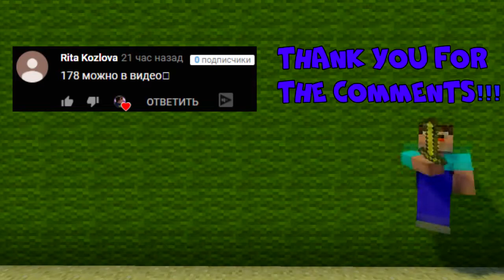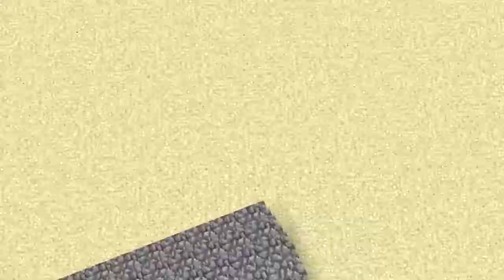NOOB vs PRO vs HACKER vs GOD : SWIMMING POOL CHALLENGE in Minecraft ! AVM SHORTS Animation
In today NOOB vs PRO vs HACKER vs GOD : SWIMMING POOL CHALLENGE in Minecraft ! AVM SHORTS Animation